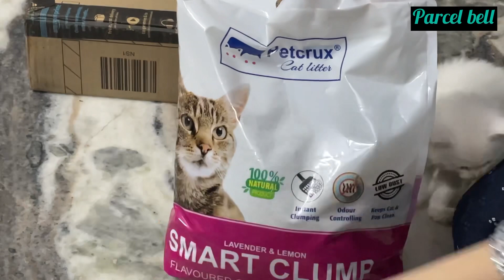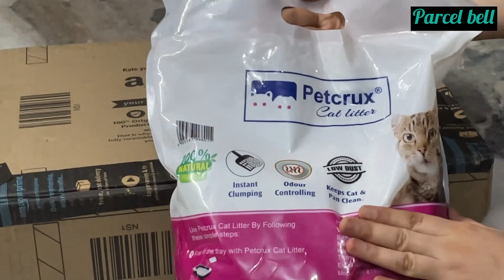Best affordable cat litter review/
cat litter,cat food,cat life, animal litter,dog litter